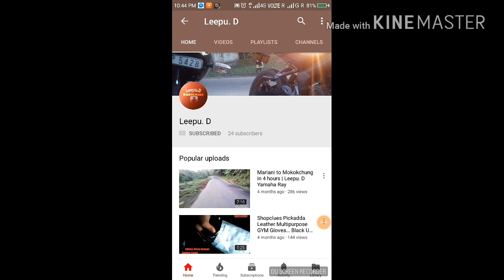Dhekiajuli to Sivsagar - Leepu.D